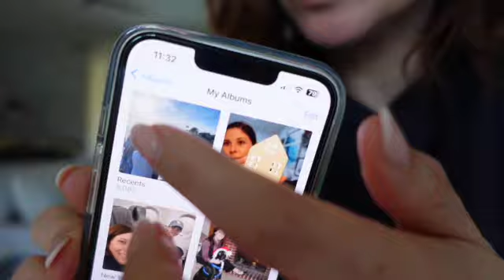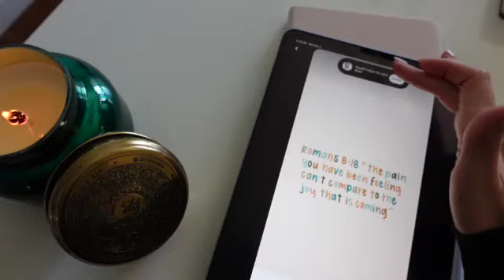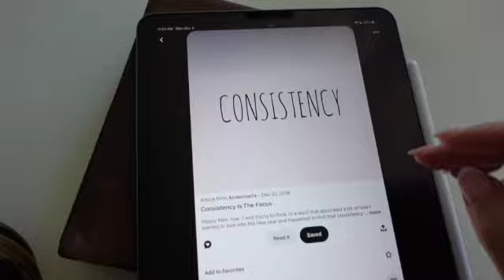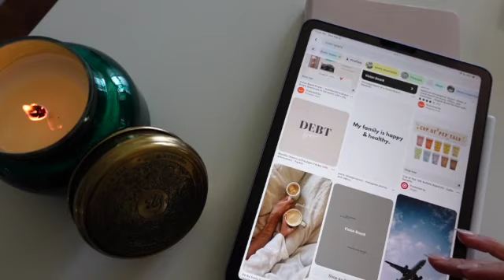New Year Reset Routine 🥳 | Gain Wisdom + Pray For Vision 🙏🏼 + Start 2024 With INTENTION!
Order a copy of our NEW BOOK on Amazon | The Butterfly Key | A discovery book and devotional study with illustrations and activities for girls ages 11-16

Hello, beloved friends!

In this highly anticipated video, we're sharing our ultimate New Year Reset Routine to help you gain wisdom, pray for vision, and kickstart your 2024 with INTENTION and MOST IMPORTANTLY, GOD!! The beginning of a new year is the perfect time to reflect, recharge, and realign our goals. Join us as we guide you through a series of powerful practices and rituals to renew your mind, body, and spirit. In this transformational video, you will learn:

Proven strategies to gain wisdom and enhance personal growth

Inspirational prayers to seek divine guidance and cultivate vision

Effective techniques to declutter your physical and mental space

Mindfulness exercises to foster inner peace and positive mindset

Productivity hacks to boost efficiency and set clear vision for 2024

Join our thriving community of like-minded individuals who are determined to make the most out of the upcoming year. Let's come together, uplift each other, and create a life of purpose and meaning!Don't forget to hit that "Subscribe" button and turn on notifications so you won't miss any of our future videos.

Isaiah 54:10

READ MY STORY:
You Can Buy My Book, Though The Wilderness